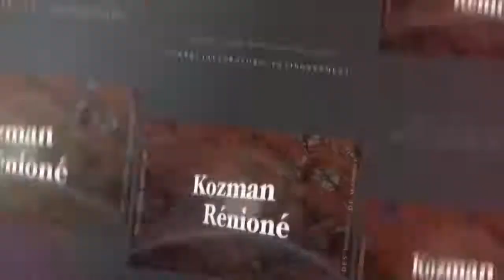LRLL , Coulsoum Le Liboux , Jismy, Florence Pellegri & Françoise Sylvos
Emission juin 2021 La Réunion Léla Télé Kréol
Gages d'affection, Culture matérielle et domaine de l'intime dans les sociétés de l'Océan Indien, Florence Pellegry, Sandra Saayman, Françoise Sylvos dir., PUI, 2021, 299 pages.